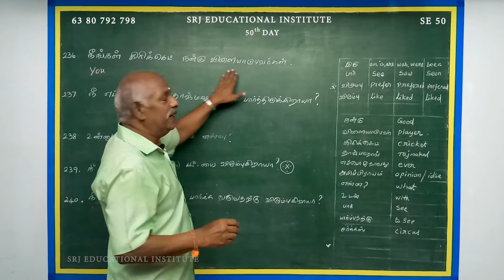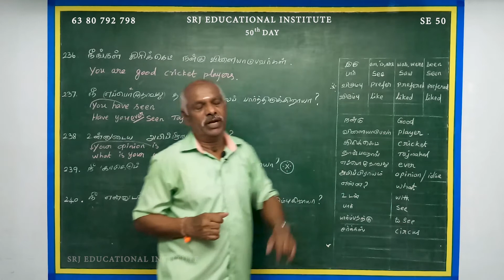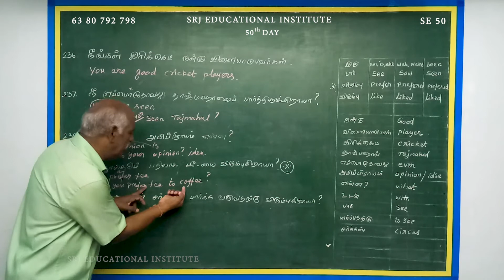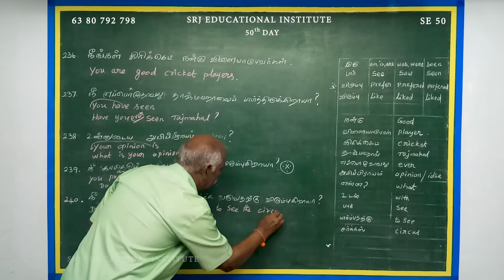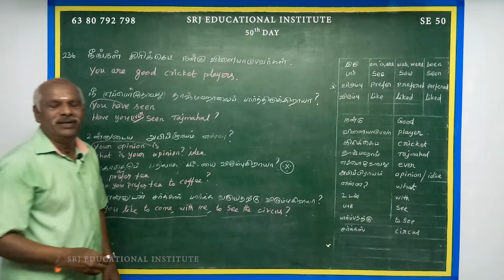Spoken English | Exercise 236 -240 | Easy way to learn English | (Tamil)